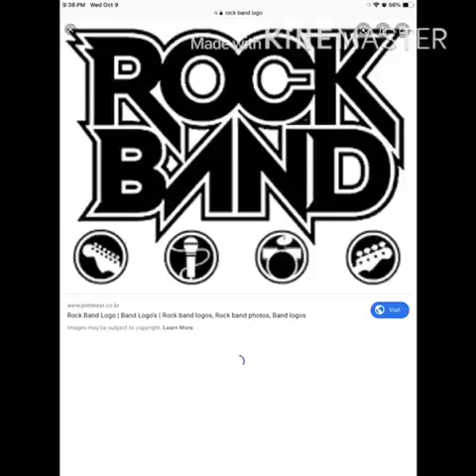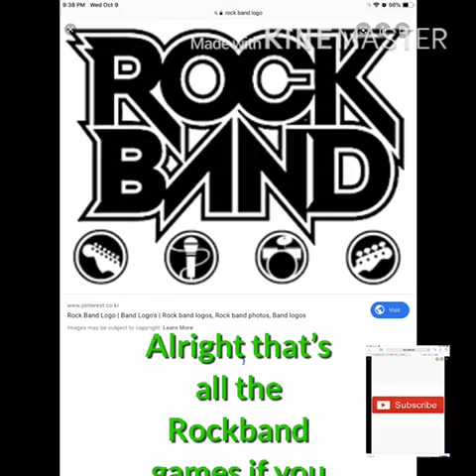Evolution Of Rockband Games 2007 - 2015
This game Is called Rockband. Rockband is just like guitar hero. Rockband is all about you play the whole band is 4 player is the guitar the drums another guitar for the bass and you can sing on the microphone usually I have the app called KineMaster it’s where you edit your videos that’s where I edit them. And also sorry that I record my computer because I don’t want to feel impatient maybe sometime I’ll make a new KineMaster video where you edit videos and sometime we should play Rockband together as a whole band because I play alone :( and I don’t have any one who can play Rockband or guitar hero with me y’all should play with me sometime :)